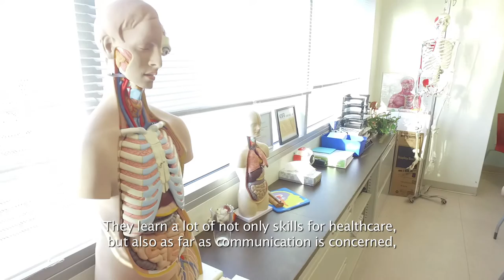Nurse Aide Career Training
The Carlos Rosario School offers tuition-free nurse aide career training to Washington, D.C. residents. Classes at the School are geared toward English language learners, and include wraparound support services.

Video by Washington Digital Media.